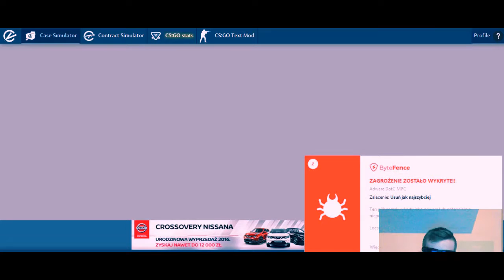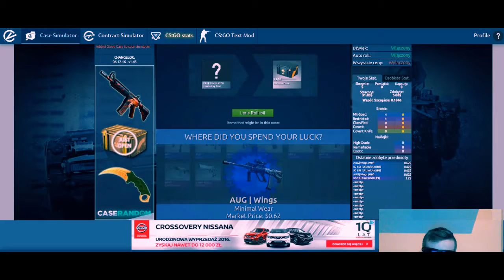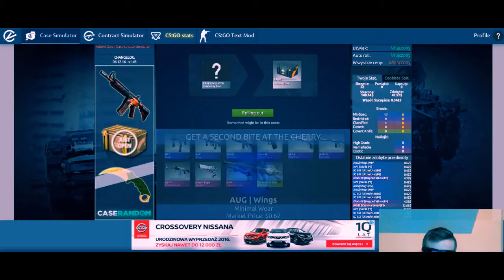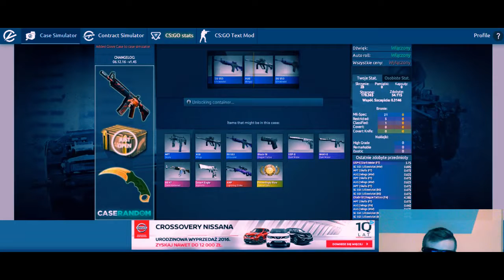otwieranie skrzynek convars #04